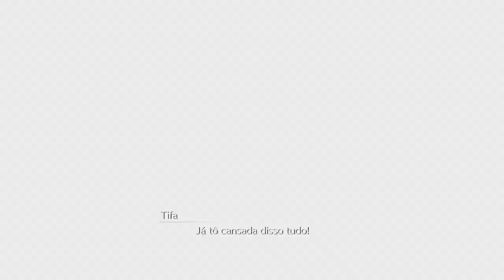FINAL FANTASY VII REMAKE_#49 Laboratório.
Hojo...